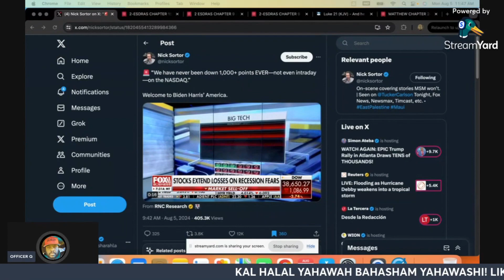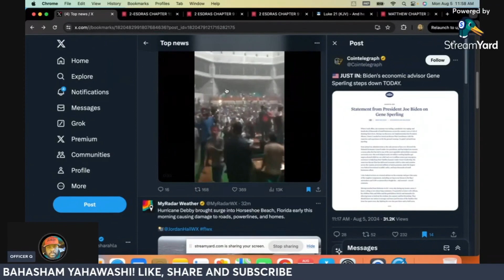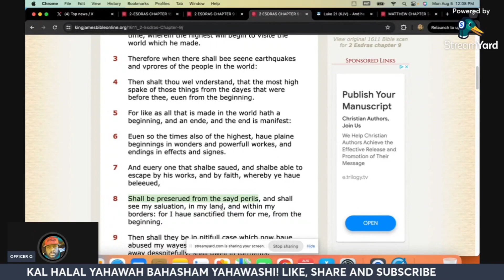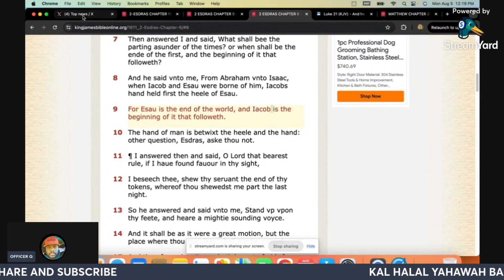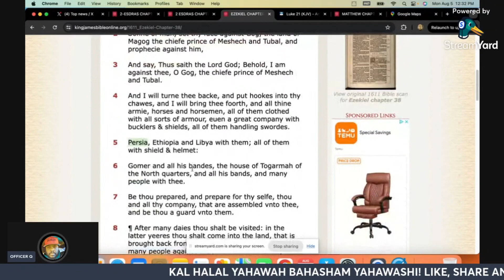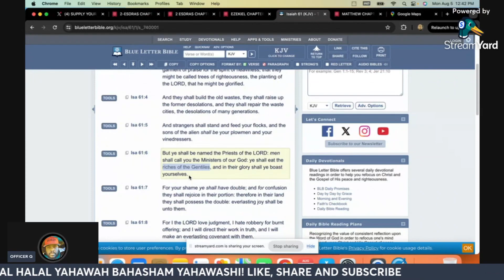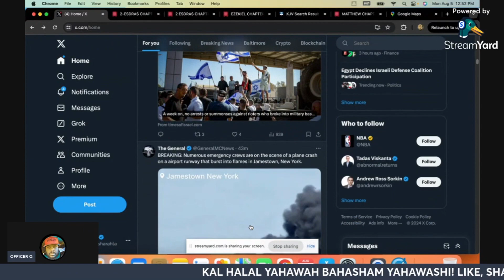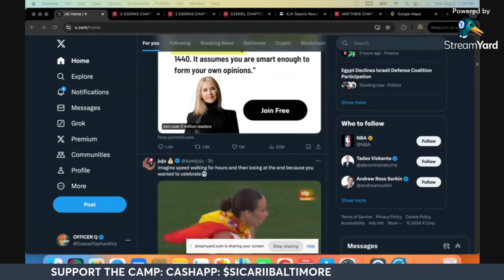GLOBAL MARKETS CRASH AND IRANS ATTACK ON ISRAEL IS “IMMINENT”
And/OR

SUPPORT HEBREW ISRAELITE BUSINESSES CLOTHING

SACREMENTO, SEATTLE, NY/NJ

PHOENIX,DALLAS, HOUSTON,

MEMPHIS, ATLANTA,ORLANDO,

CHICAGO, DETROIT, BALTIMORE

NORTH CAROLINA, AND MORE